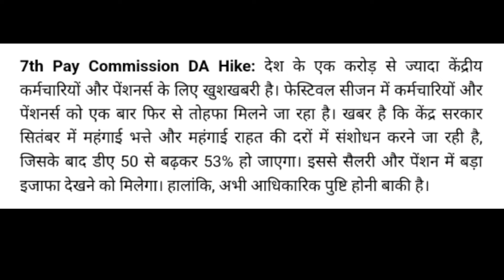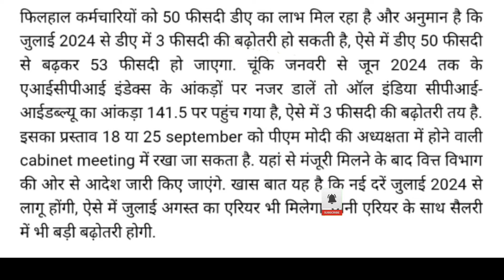खुशखबरी : कार्मिकों का DA 4%वृद्धि होगा या 5% आया बड़ा अपडेट ।। DA HIKE JULY 2024 ।।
*** ABOUT ME ***🔴